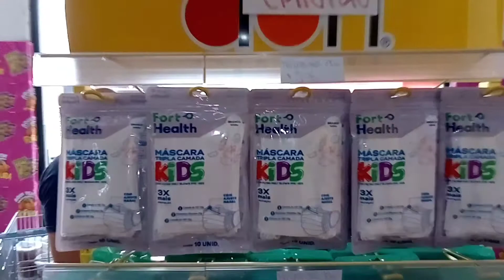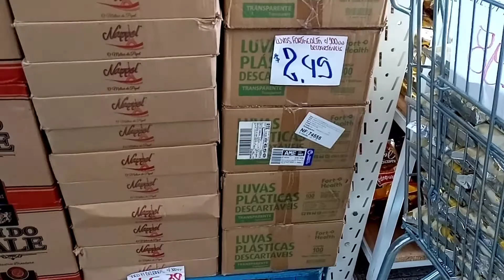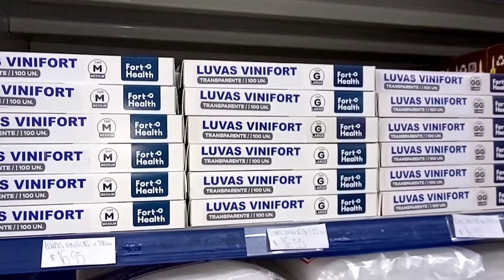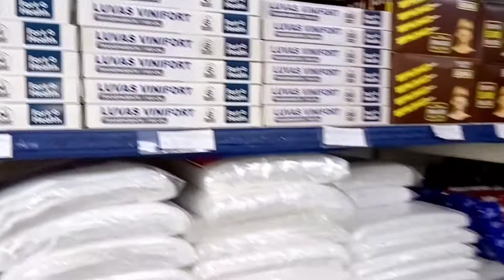Tour pela Aveloz Sorocaba distr. de doces, venha conhecer a loja por dentro, vamos rodar!!!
tudo bom hoje levo voces para conhecer a loja aveloz doces e embalagens, situada no bairro da parada do alto em sorocaba sp, empresa parceira na aveloz (grupo fort flex), abaixo endereço completo e telefone da loja, vamos rodar!!!
Endereço: R. Estados Unidos, 27 - Vila Barcelona, Sorocaba - SP, 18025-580